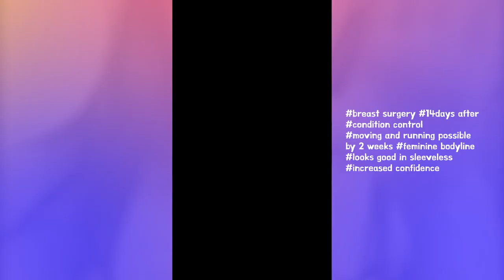An honest 2-weeks review about my breast surgery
condition control
moving and running possible by 2 weeks
feminine bodyline
looks good in sleeveless
increased confidence

Face to Face Consultation ‘Who is uglier?’ – Warning: Cultural humor difference